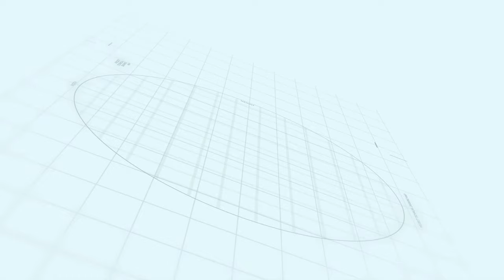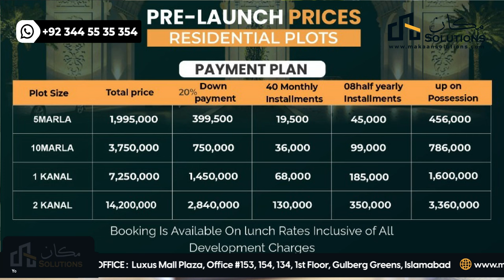Nova City Islamabad Commercials & Nova One Introduction | Makaan Solutions | Rizwan Cheema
Nova City Islamabad Commercials & Nova One Introduction
Makaan Solutions
Rizwan Cheema

Nova City Islamabad Best Time to Invest Why?